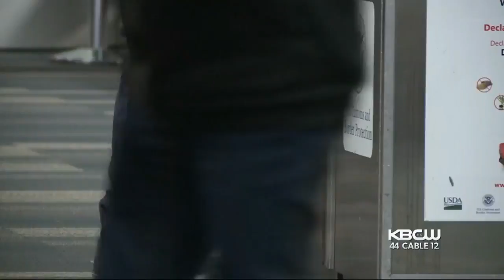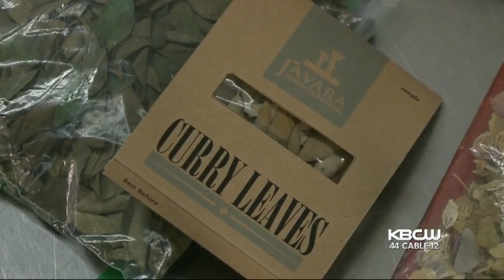Skipper, The Contraband Sniffer Protects California's Agricultural Industry At SFO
Skipper sniffs out produce that could bring dangerous pests into the U.S. He's up to 20,000 seizures already. Andria Borba reports. (1/2/18)